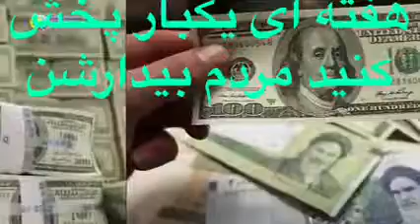در فقیر کردن ایران☮️✝️🌹